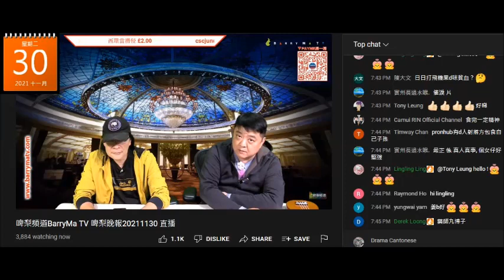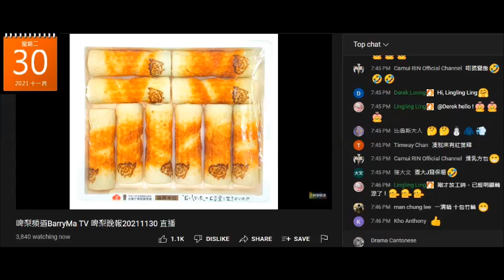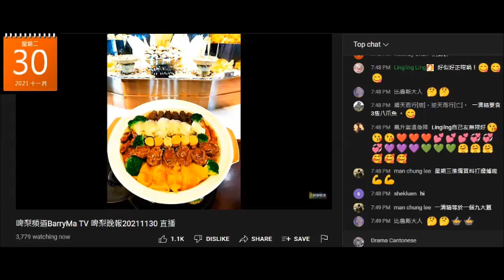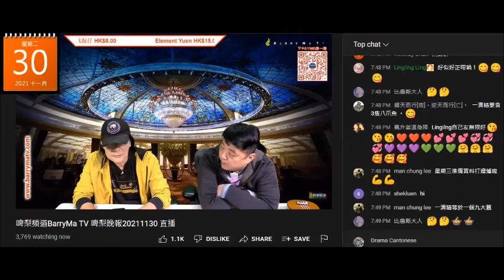20211130 啤梨晚報撚屌馬健賢推銷滯銷貨，鳩吹日本炒貴海膽，閹雞連自己最鍾意食嗰隻係乜都唔知